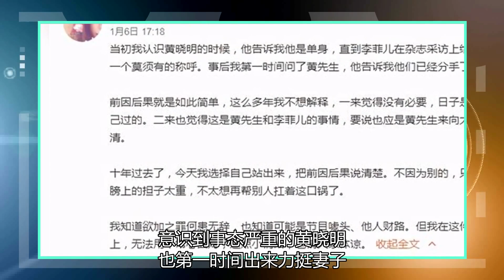我们不知道！黄晓明如何处理与baby的关系？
娱乐圈说大也大，说小也小，明星们在成为大咖之前难免会有些正常人都有的恋情，而由于都是圈内人，于是也就会出现一种很乱的现象，比如说甲跟乙谈过恋爱，分手后乙又跟丙谈过，而且这个人数可能不止一位，这就导致娱乐圈明星大都是彼此熟悉，哪怕是不认识也都听过名字的。